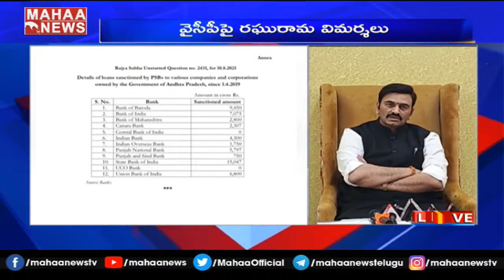మీ కాలేజీని మీరే కాపాడుకోవాలి : No Doubt Good Days Will Come : MP Raghu Rama Krishnam Raju